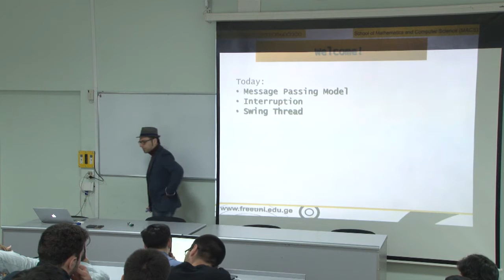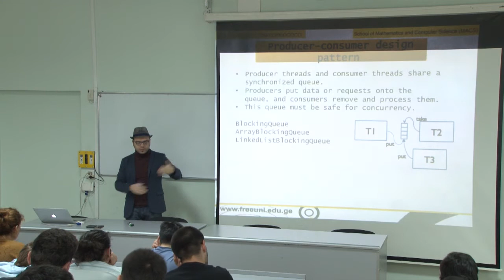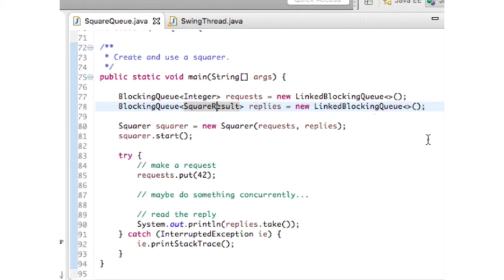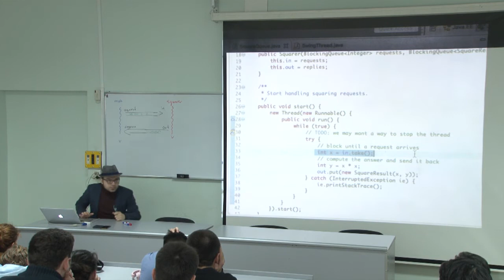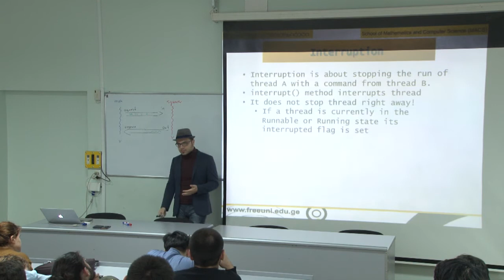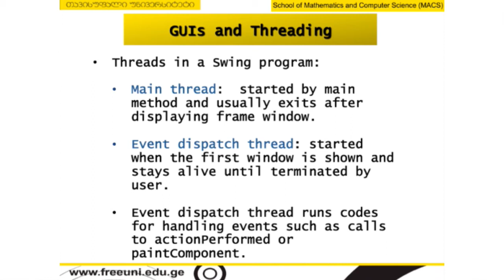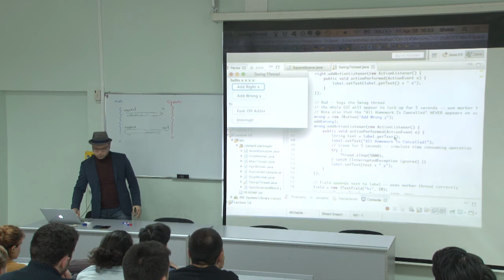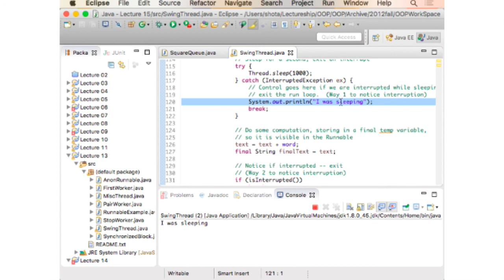პროგრამული უზრუნველყოფის ინჟინერია, ლექცია 15